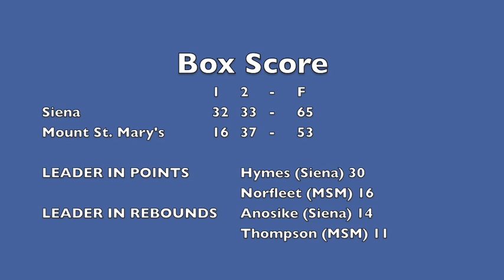Men's Basketball vs Siena Highlights